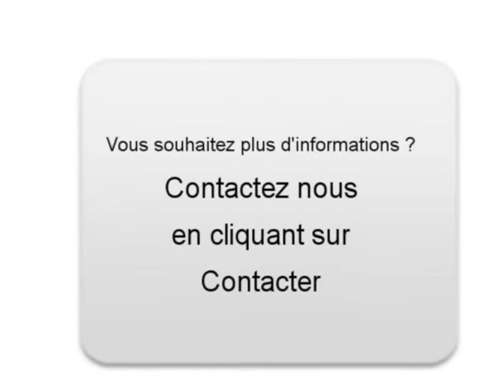Achat Vente une Volkswagen Tiguan Foulayronnes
A vendre à  Foulayronnes  Occasion automobile Volkswagen Tiguan de 84000 Km.
automobile occasion Autoenvideo : Achat Vente une Volkswagen Tiguan  Foulayronnes  Lot-et-Garonne